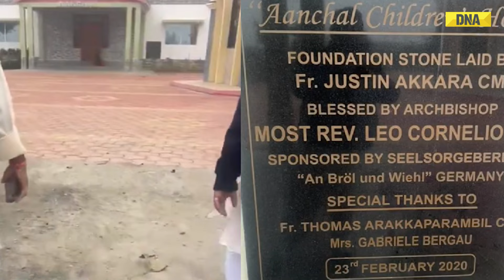All 26 Girls 'Missing' From Illegal Bhopal Shelter Home Located, 2 Officials Suspended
Madhya Pradesh Police located all 26 girls who were reported missing from an illegally run children's home in Bhopal on Saturday. The police also suspended two district Child Development Project Officers (CDPOs) and issued a notice to two others